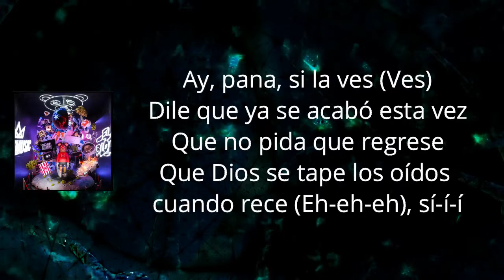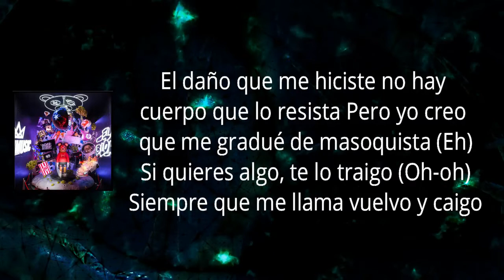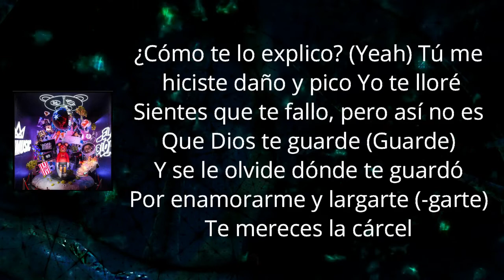Sech - Dios Te Guarde (Lyrics)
1Of1" by Sech

Dios Te Guarde Lyrics:

Maldito sea el día en que te conocí (sí)
Maldita sea la hora en la que yo te vi (la que yo te vi)
Memba me

Ay pana si la ves
Dile que ya se acabó esta vez
Que no pida que regrese
Que Dios se tape los oídos cuando reces (sí)

¿Cómo te lo explico? Yeah
Tú me hiciste daño y pico
Yo te lloré
Sientes que te odio, pero así no es

Que Dios te guarde
Y se le olvide donde te guardó
Por enamorarme y largarte
Te mereces la cárcel

Memba me
Que Dios te guarde por partes
Así más fácil puede alejarte
Que una la deje por Hawaii
Y la otra la mande en FedEx pa’ Dubai (yeah, yeah)

El daño que me hiciste no hay cuerpo que lo resista
Pero yo creo que me gradué de masoquista
Si quieres algo te lo traigo
Siempre que me llama vuelvo y caigo

Pero no
Esto ya se acabó
Tu data ya se venció
Que se joda tu perdón y to’